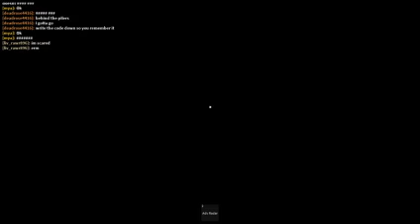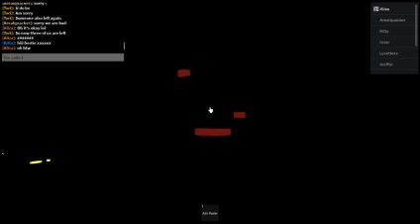We beat it (1/2)